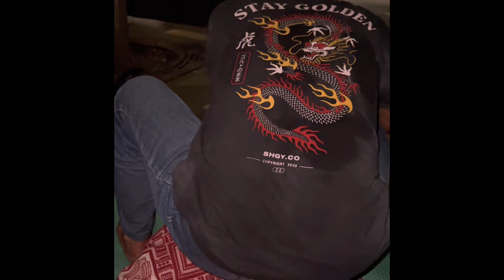BEKAM... Ketahuan semua penyakitnya 😭😭😭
ternyata, setelah dibekam masih dipijit lagi dan mijitya luar biasa, sayang lupa tidak direkam...

jadi ketahuan punya penyakit apa aja
1. sering makan lemak, ketahuan saat pijit tangan
2. kurang minum air putih
3. badan panas sering masuk angin

pijit panggilan ini enak..
semoga bisa menjadi wasilah kesehatan bagi pelanggannya